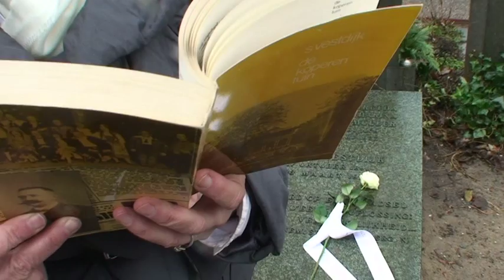S. Vestdijk (1898-1971) | Den Haag, Nederland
Arts Simon Vestdijk schrijft 52 romans, 3.000 gedichten, 1 toneelstuk en circa 35 essaybundels en studies. Is in 1957 voorgedragen voor de Nobelprijs. Om te concentreren doet hij oordopjes in en zet hij de stofzuiger aan.